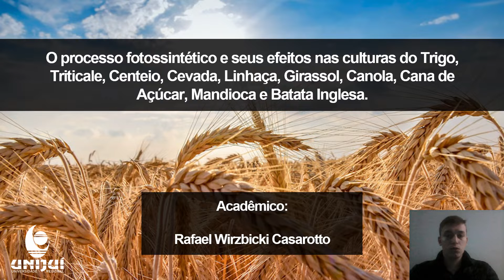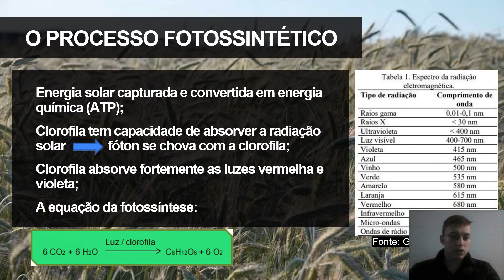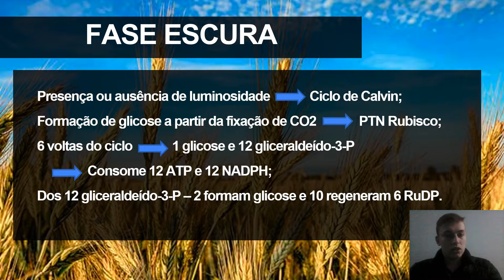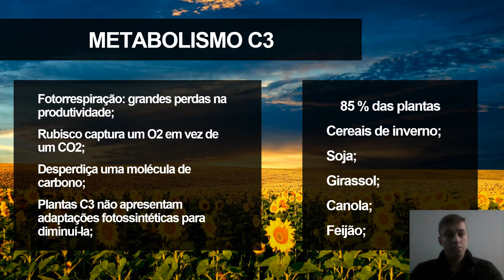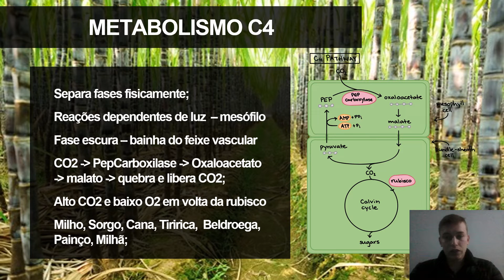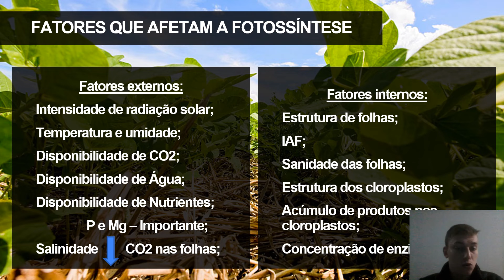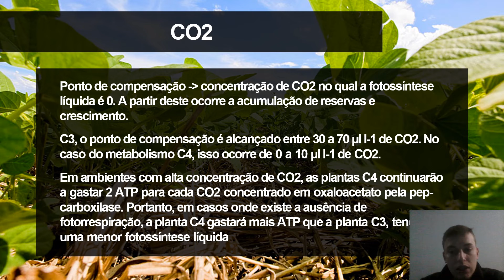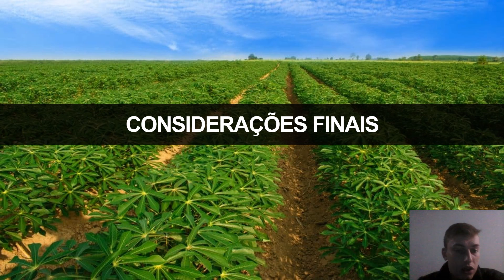#191 Processo fotossintético e seus efeitos nas culturas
Plantas de Lavoura II - Professor Ivan Ricardo Carvalho